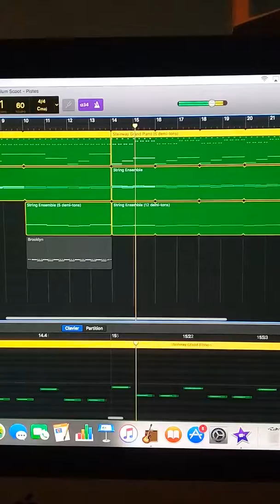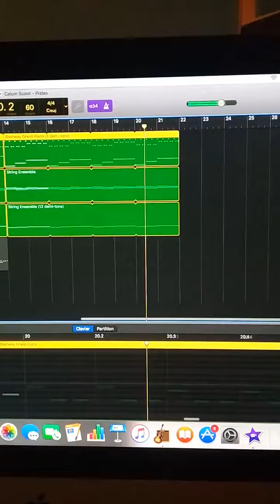Calum Scott- You Are The Reason (Extrait)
Allez écouter de nouveaux beat et les acheter sur Beatstars